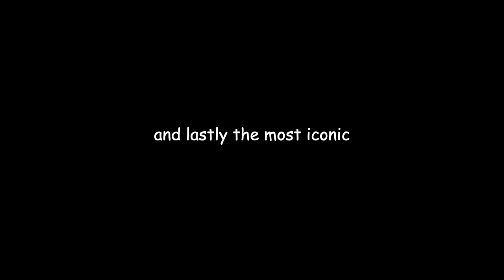the best of bucky barnes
bucky does NOT have enough screen time... i'm so excited to be able to edit falcon & the winter solider ~soon~ whenever disney+ decides to release it :)) enjoy!!

this video’s patron is: Siria! and also a thank you to my tiktok livestream buddies for distracting me through the making of this 🤪

links !!